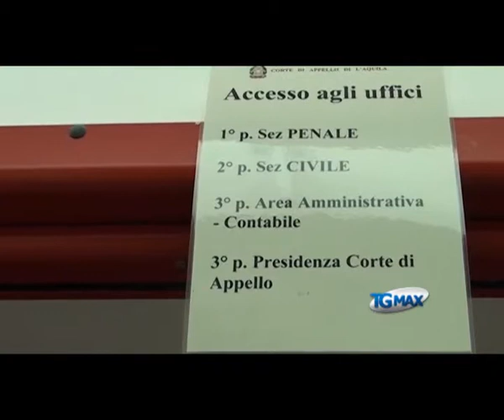Concussione, Pace condannato in Appello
Lanciano, servizio Tgmax 1 luglio 2013. Tangenti sanità: la Corte d'Appello dell'Aquila ribalta la sentenza assolutoria del giugno 2011, con rito abbreviato, per l'ex presidente di centrodestra della Regione Abruzzo Giovanni Pace, oggi condannato in appello a due anni di reclusione per concussione nell'inchiesta su presunte tangenti nella sanità privata abruzzese antecedenti il 2005. L'ex presidente è stato assolto dal reato di associazione per delinquere, dichiarata la prescrizione per quello di abuso.